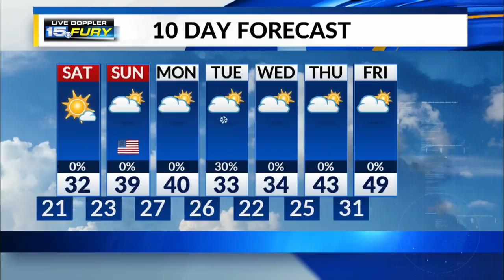Friday Night Forecast Update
Wind chills in the single digits Sat. morning